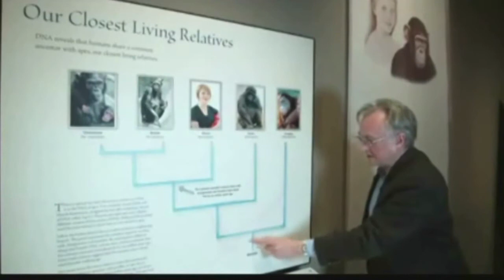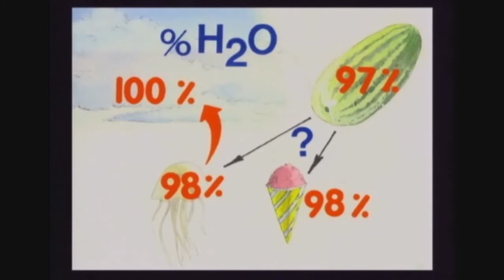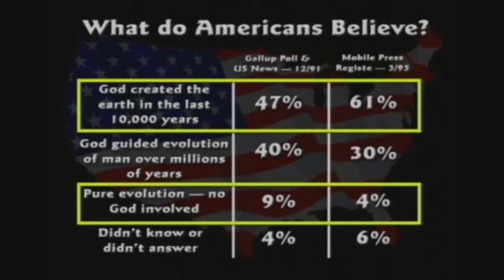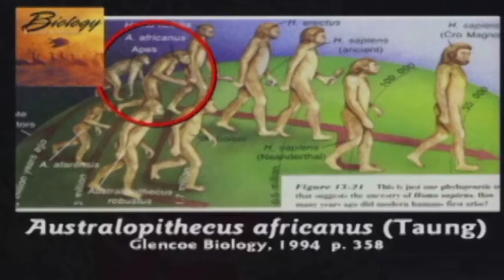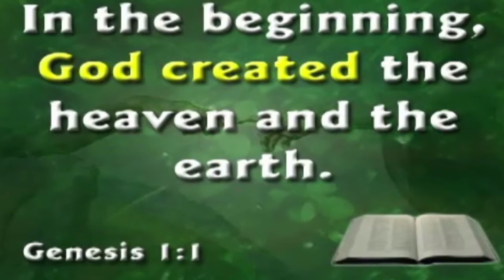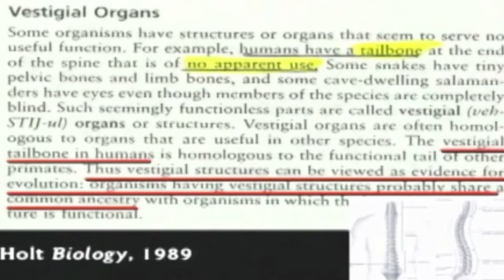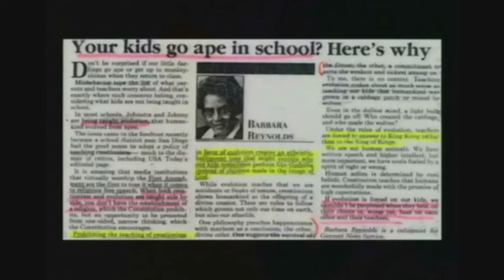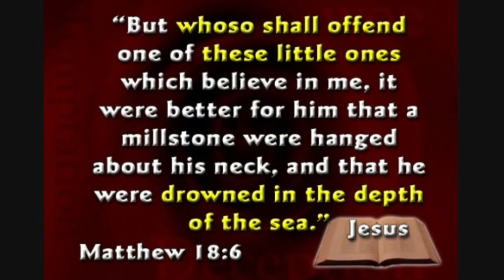Helsingborg GOD BLESS YOU